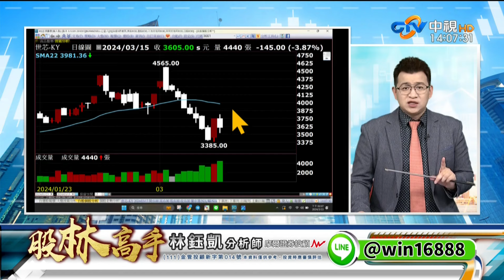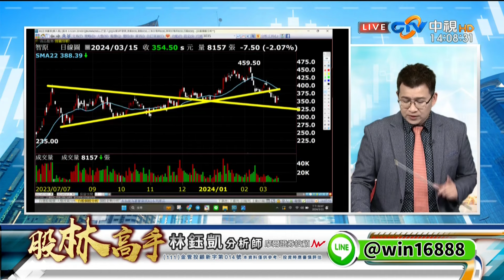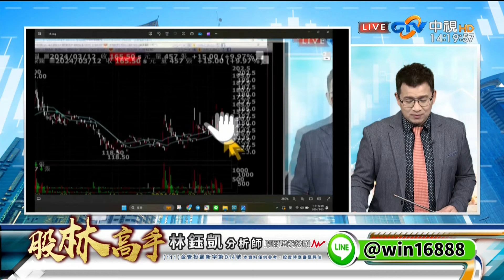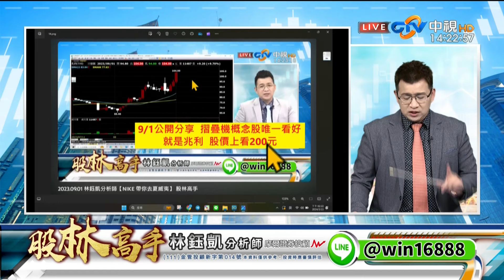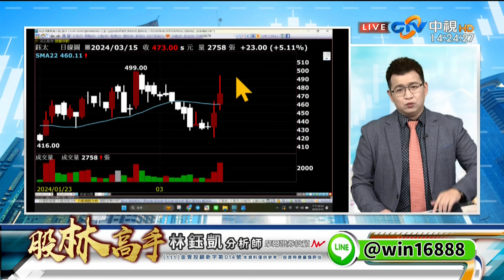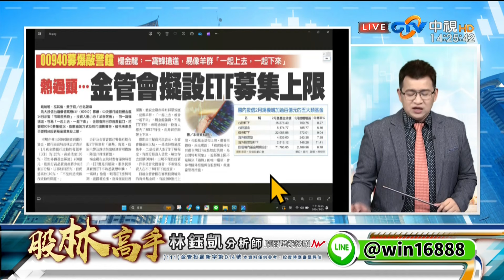中視【股林高手】20240315 林鈺凱：PPI再升溫怎麼辦？ETF將管制怎麼辦？現在將是XX股的天下